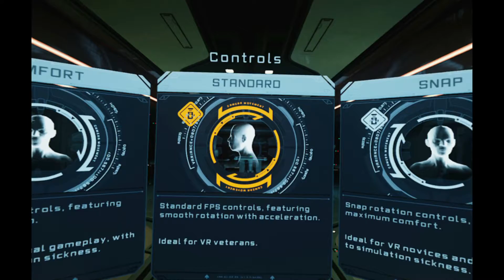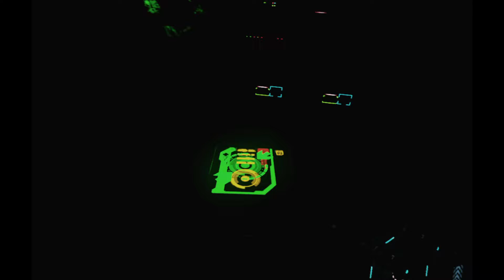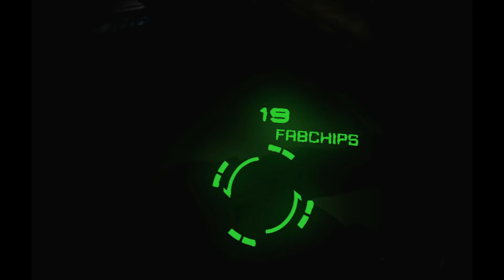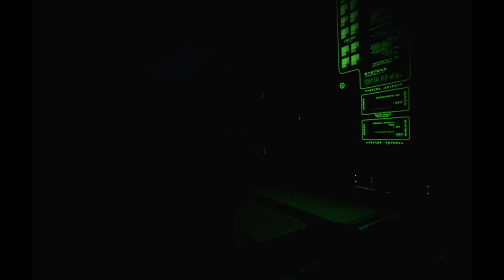The Persistence VR | PSVR | PS4 Pro